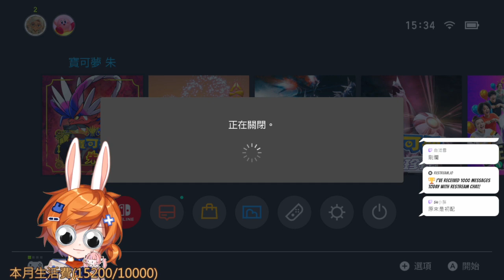【繁星】寶可夢朱紫 藍之圓盤 回去補學分 2023 12 19